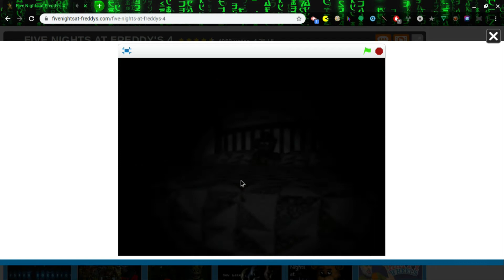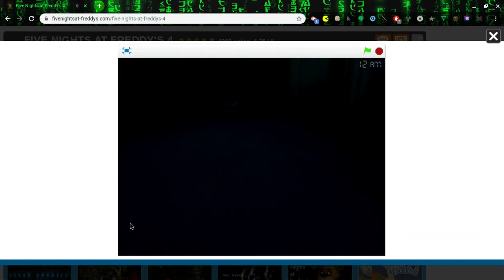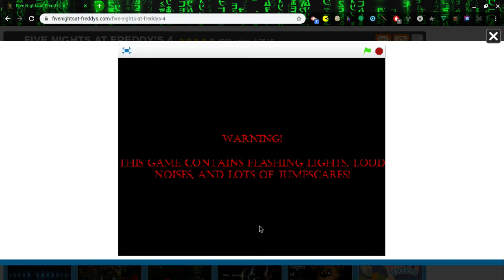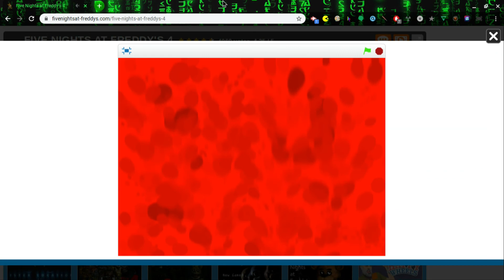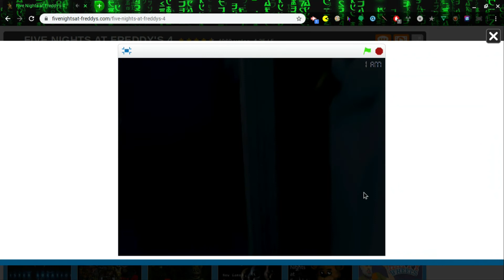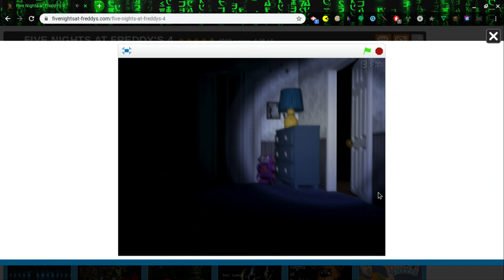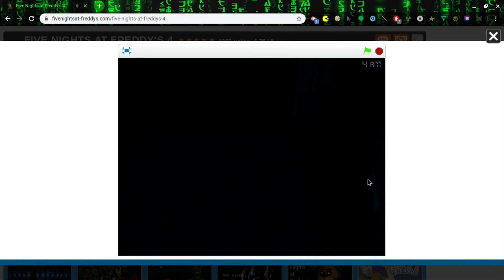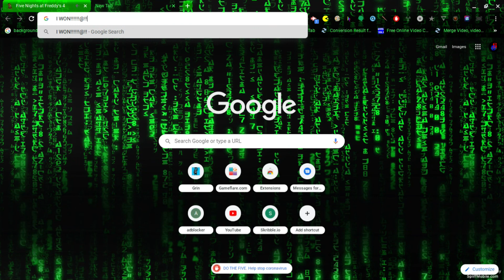JUST. IN. TIME.: Five Nights At Freddy's 4 (PART 2)